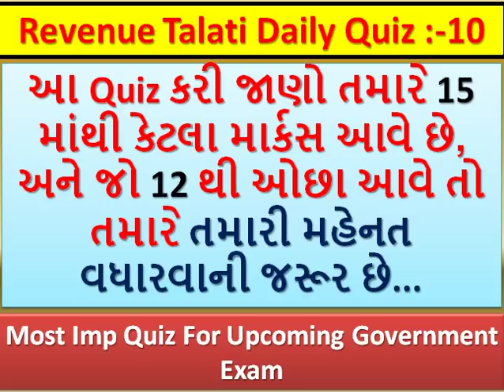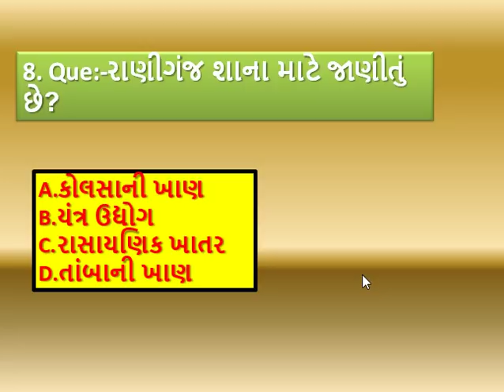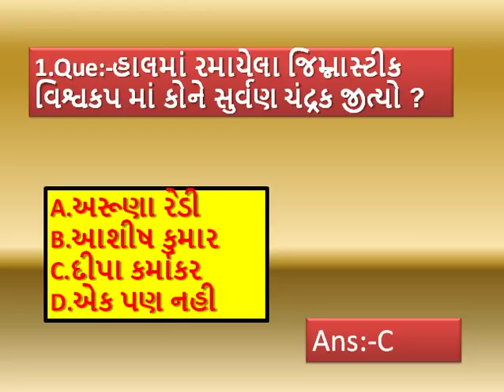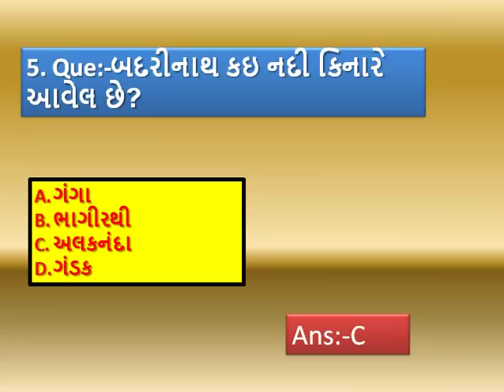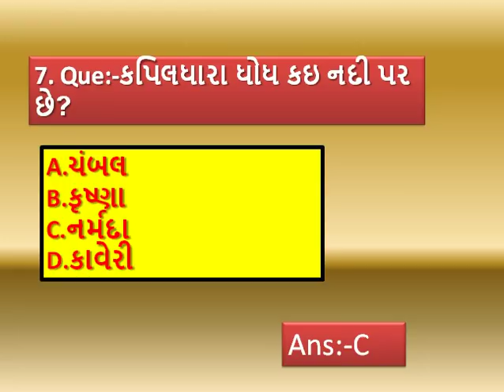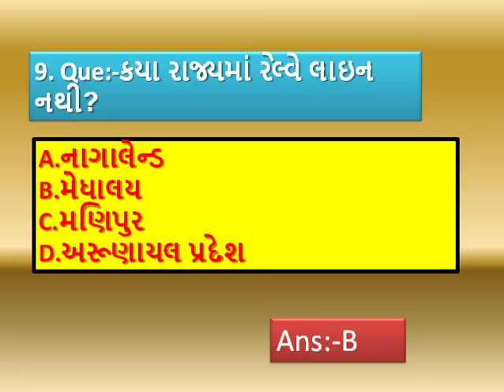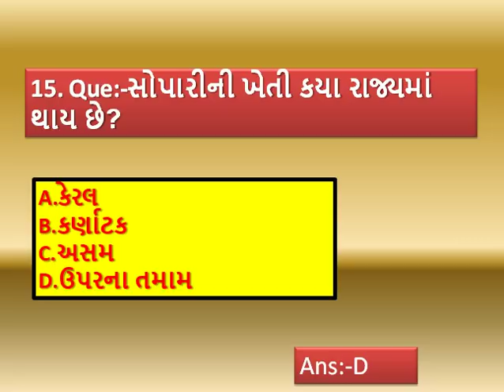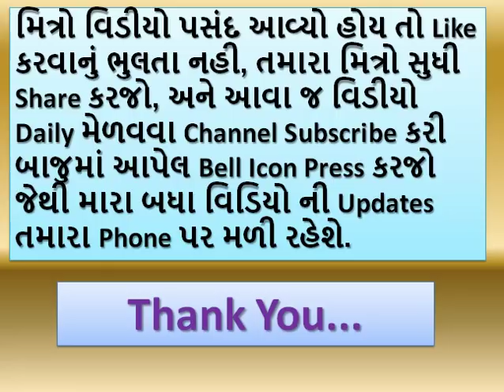Revenue Talati Daily Quiz:-10 || GMC Clerk Exam Quiz || Daily Quiz In Gujarati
આવનારી કોઇ પણ Exam માં તમારે સારા માર્કસ મેળવવા માટે અહીં નીચે આપેલ બધું મટીરીયલ્સ કરવું પડશે.
(૧) ગુજરાતી સાહિત્ય
(૨) ગુજરાતી વ્યાકરણ
(૩) અંગ્રેજી ગ્રામર
(૪) ગણિત
(૫)સામાન્ય જ્ઞાન
(૬) કમ્પ્યુટર જ્ઞાન
         આ બધું મટીરીયલ્સ તમને મારી Youtube Channel પર આસાનીથી મળી રહેશે.
        જો તમે મારી Youtube Channel પર નવા હો અને હજુ સુધી આપની  આ Youtube Channel Subscribe ના કરી હોય તો કરી લેજો અને બાજુમાં આપવામાં આવેલ Bell icon પર click કરી દેજો જેથી કરી ને મારા આવનારા તમામ Videos ની notification તમને તમારા મોબાલઇ ફોન પર મળતી રહે ...
       My Educational channel for Gujarat Government All Exam Preparation. Education Video By Rani Channel Upload Video for Gujarat Government  Job Exam Preparation for  Various Subjects like Maths, Reasoning, Gujarat Government Yojana, Central Government Yojana, Gujarati Sahitya Short Cut, Gujarat Na taluka Short Cut, Mathematics, Aptitude, Science, General awareness, General knowledge, Current affairs, G.K Short Cut Tricks, Gujarat Government All Exam Paper solution for various exam preparation.
          મિત્રો આવનારી પરીક્ષાઓ મા તમે ખૂબ સારી એવી સિદ્ધિ પ્રાપ્ત કરો એવી ભગવાનને પ્રાથના ...